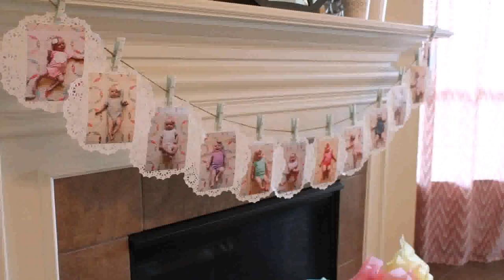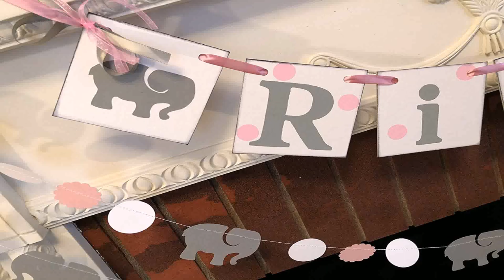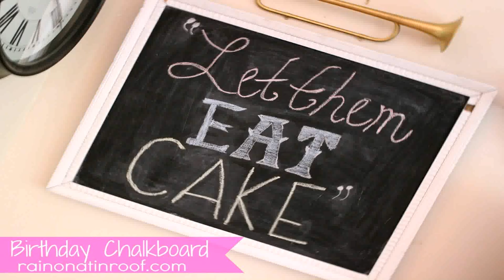1st Birthday Decoration Ideas For Baby Girl